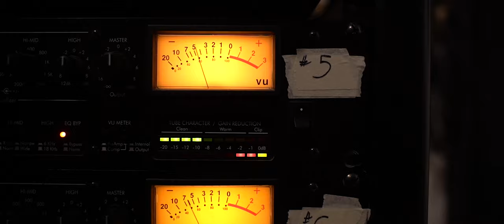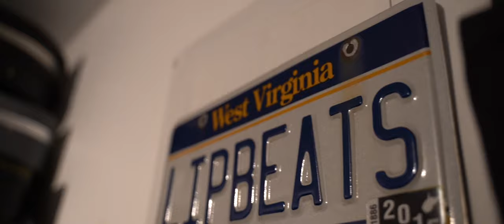Killa Cain Understand Me